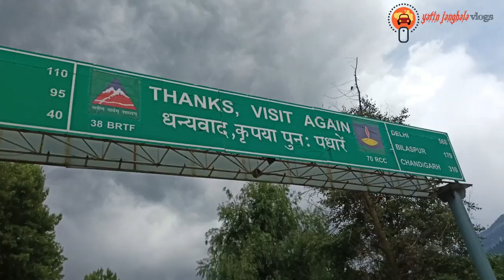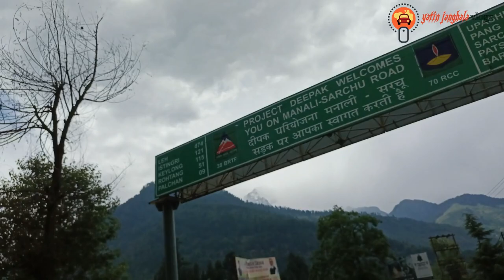TRIP WALKING TOUR VASHISHT TEMPLE | Ep 10 | YATIN JANGHALA VLOGS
ROAD TRIP II VASHISHT TEMPLE || EP 10 || YATIN JANGHALA VLOGS

GUYS ENJOY THIS VIDEO AND WE ARE BACK AGAIN WITH NEXT EPISODE.